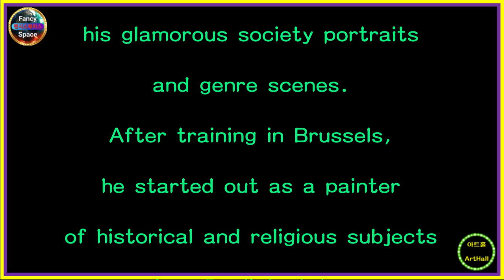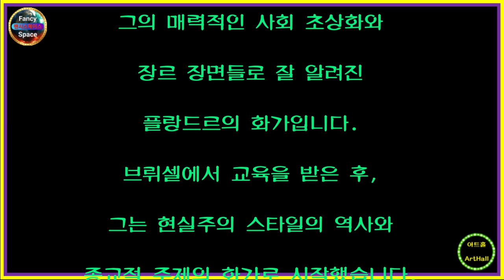⭕ 힐링아트 ↪️ 이광규691 🎯 레오나드데종 🔊 Gustave Leonard de Jonghe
Gustave Leonard de Jonghe
(4 February 1829 ~ 28 January 1893)
was a Flemish painter known for
his glamorous society portraits
and genre scenes.
After training in Brussels,
he started out as a painter
of historical and religious subjects
in a Realist style.
After moving to Paris
where
he spent most of his active career,
he became successful with
his scenes of glamorous women
in richly decorated interiors.
That was the explanation of
from Wikipedia.

구스타브 레오나드 데 종은
그의 매력적인 사회 초상화와
장르 장면들로 잘 알려진
플랑드르의 화가입니다.
브뤼셀에서 교육을 받은 후,
그는 현실주의 스타일의 역사와
종교적 주제의 화가로 시작했습니다.
그는 파리로 이주하여
대부분의 활동적인 경력을 보낸 후,
화려하게 장식된 인테리어를 한
매력적인 여성들의 장면으로
성공을 거두었습니다.
이상 위키백과에 나오는
"구스타브 레오나드 데 종"